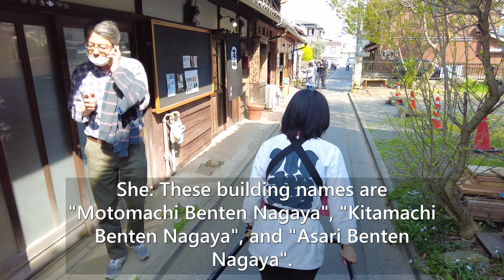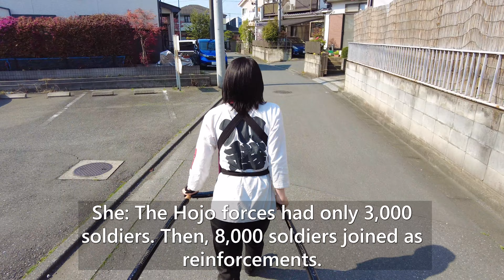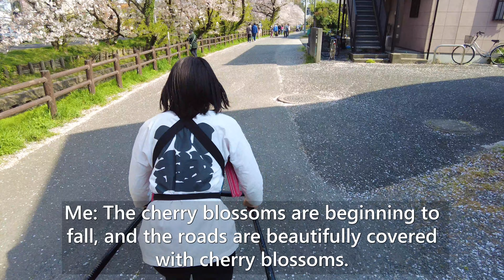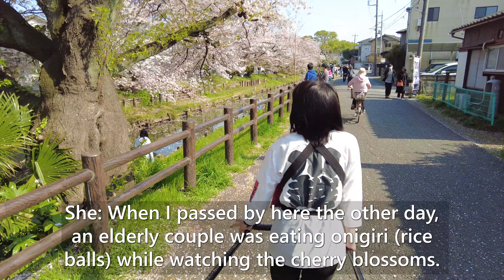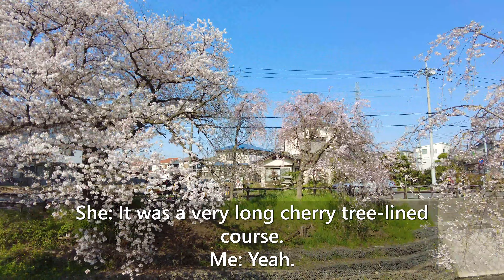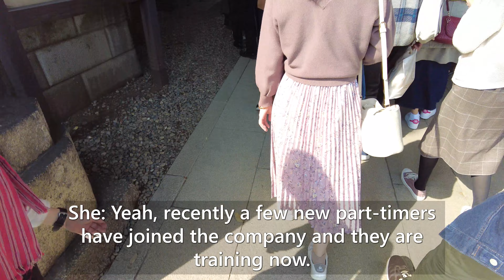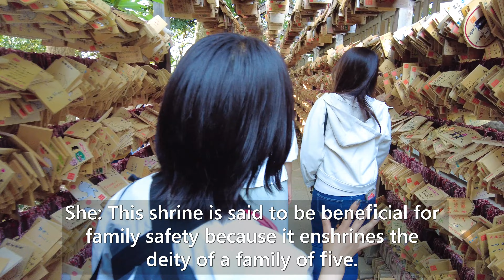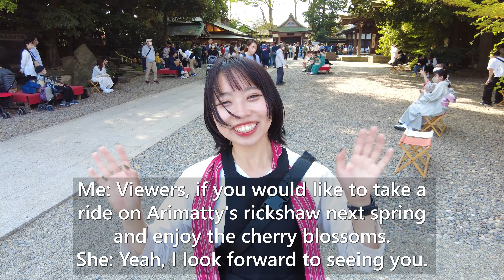A cute Japanese girl Arimatty guided me around the Kawagoe cherry blossoms by rickshaw😊| Saitama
I took a rickshaw ride in Kawagoe driven by a very cute girl driver, "Arimatty"!
This time, Arimatty guided me through the seasonal rickshaw course during the cherry blossom season.
It was a wonderful experience to ride a rickshaw on a course full of blooming cherry trees.
If you are interested in rickshaw rides after watching this video, please try the Arimatty's rickshaw ride in Kawagoe next year during the cherry blossom viewing season! ^^

▼The store that Arimatty introduced to me▼
・Oumiyachoube-shouten

*This video was filmed with the permission of Itsukiya.